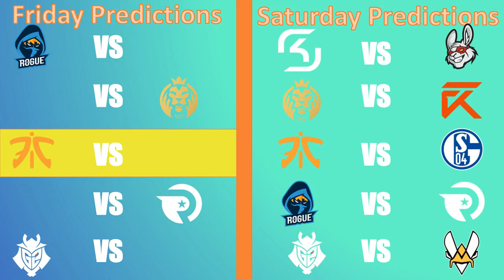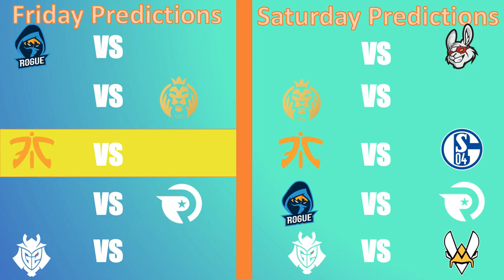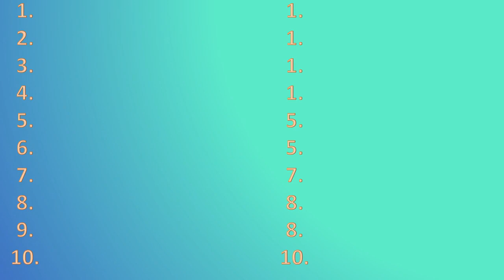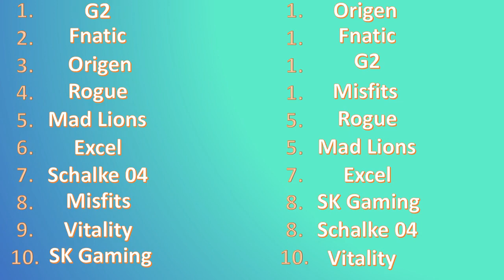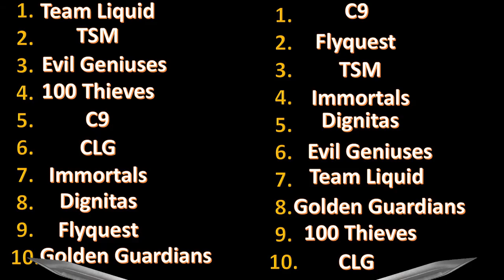LEC and LCS Week 6 Predictions